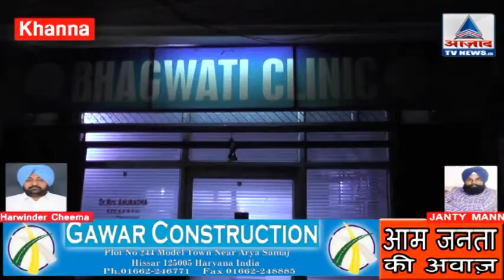सुर्या फर्नेस ईकाई की भट्टी में ब्लास्ट